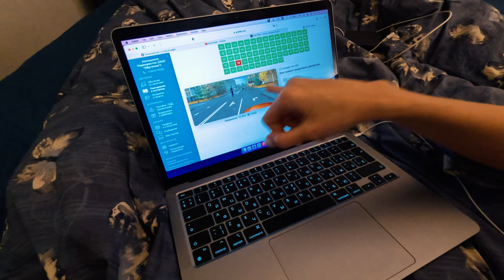Говорят: чем реже девушка в кадре, тем интересней влог